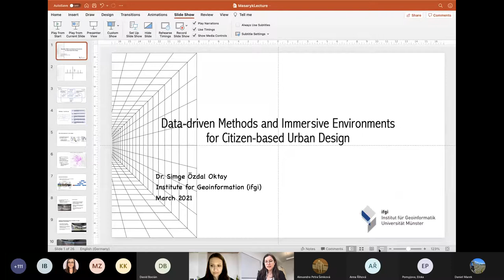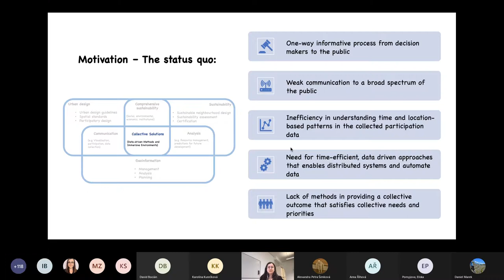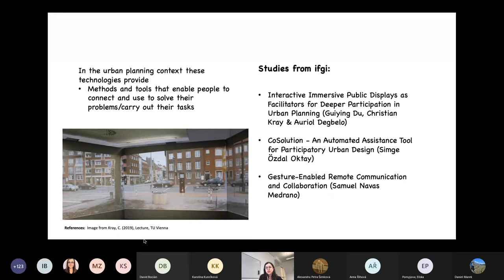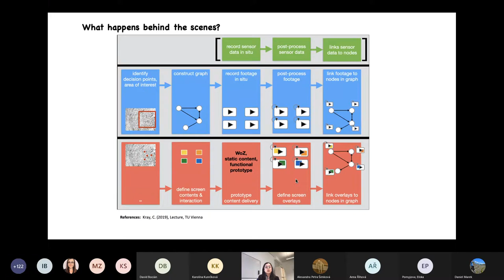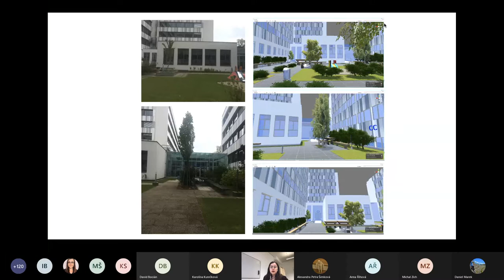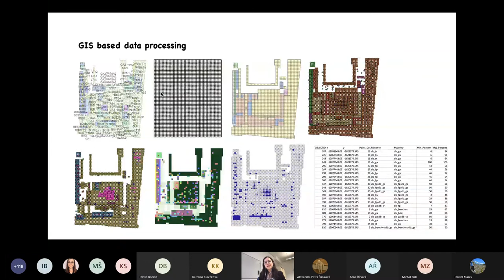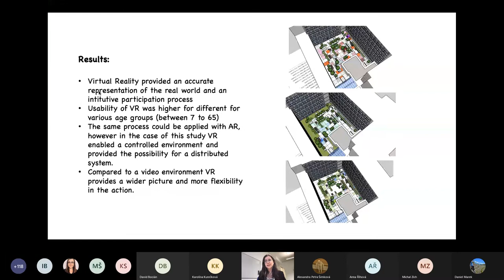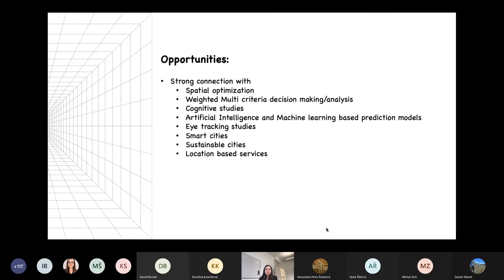Simge Özdal Oktay: Data driven Methods and Immersive Environments for Citizen based Urban Design